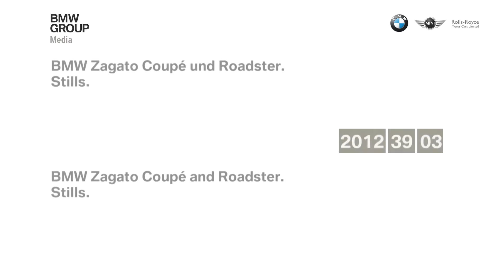BMW Zagato Coupe and Roadster